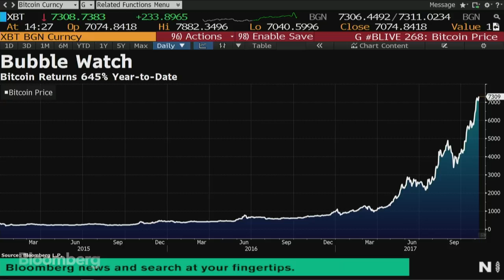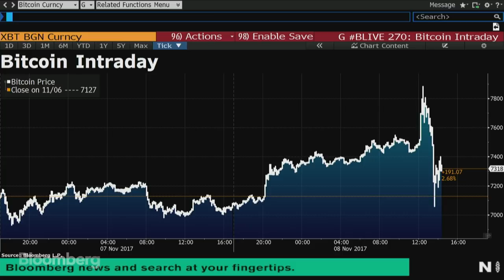Citigroup CEO on Digital Currencies and Alwaleed's Arrest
Nov.08 -- Citigroup Inc. CEO Michael Corbat sits down with Bloomberg’s Erik Schatzker at The Year Ahead Summit at Bloomberg headquarters in New York to share his thoughts on digital currencies and the future of banking.